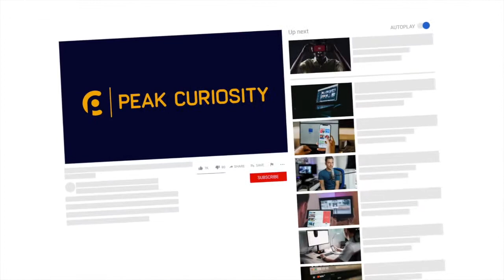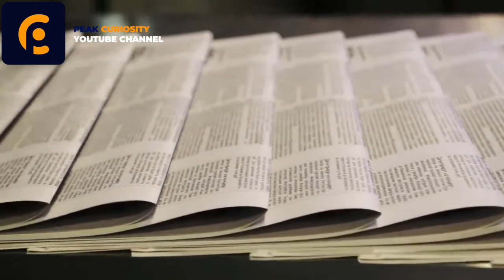Mom Takes Selfie, Police Are Called And Then Everything Takes A Weird Turn For The Worst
This Mom Shares A Selfie In Her Car, Police Don’t Hesitate For A Moment

👉 Welcome to Peak Curiosity! Interesting Stories, Facts, and Entertainment
📎 Trendcast: goo.gl/ocdBXq
📎 Interesting Trends: goo.gl/yUyJfq